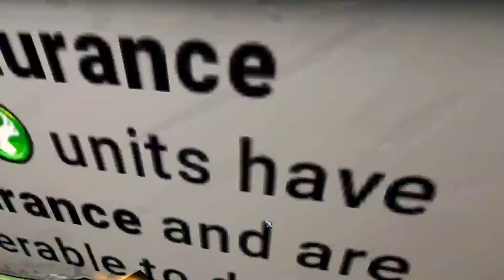Shard bound and Eternal (Part 2)